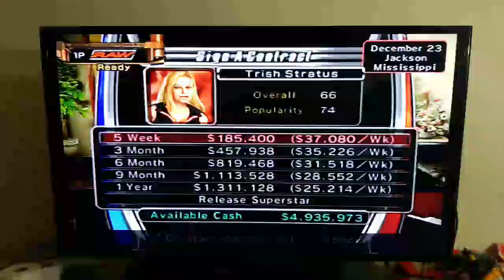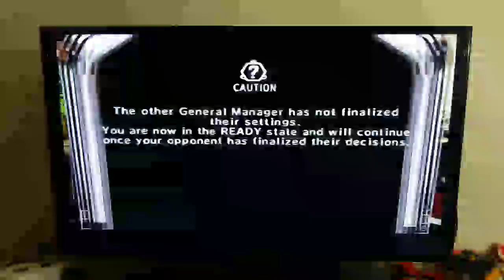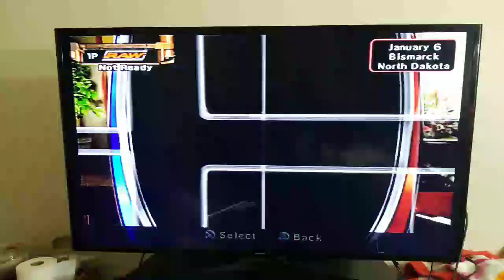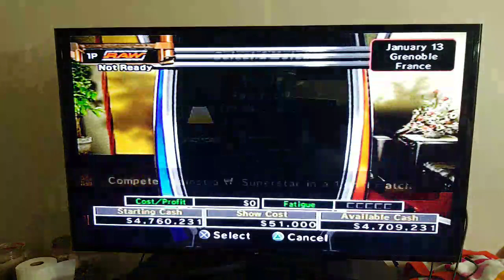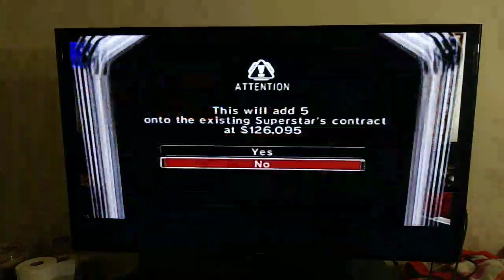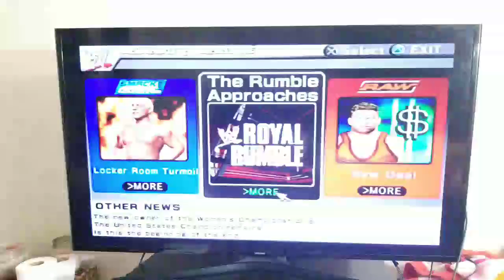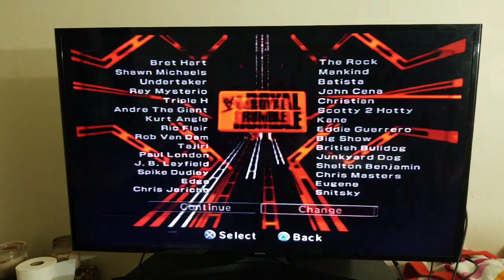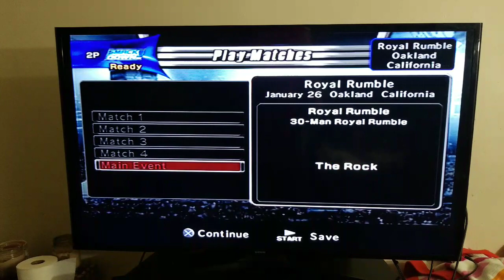Smackdown vs Raw 2006 GM Mode 10